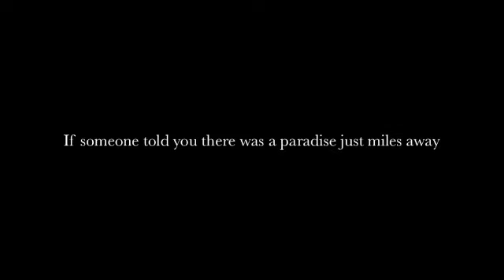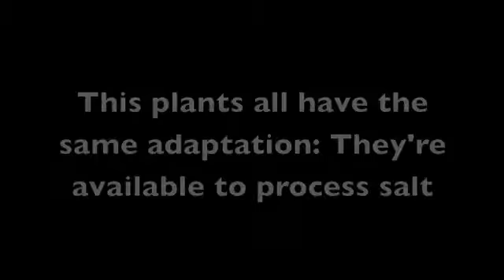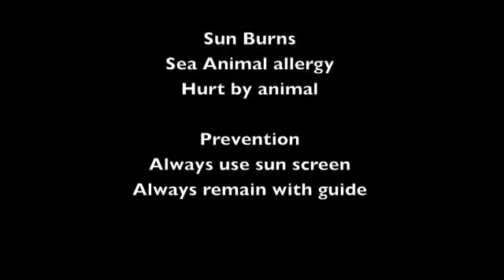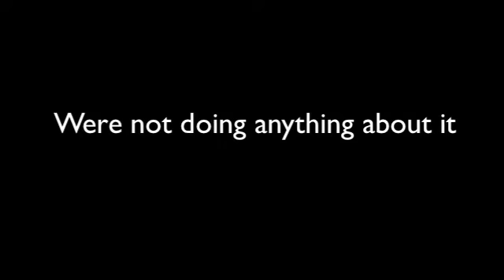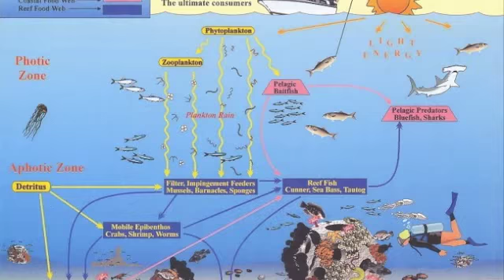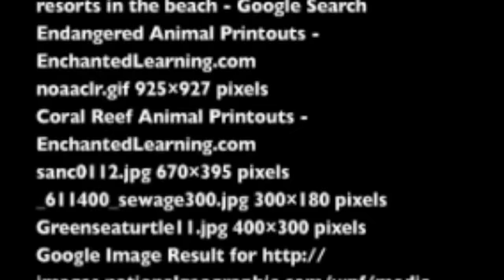The Coral Reef carol morgan